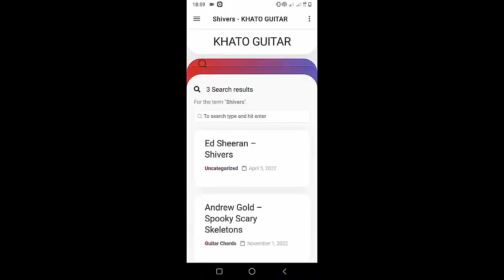Glaive - The Prom | Guitar Tutorial